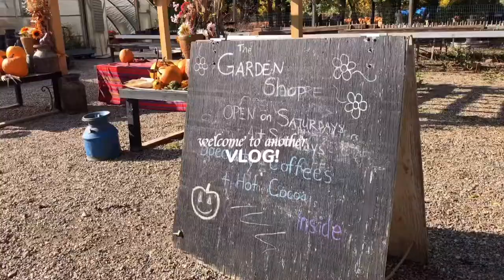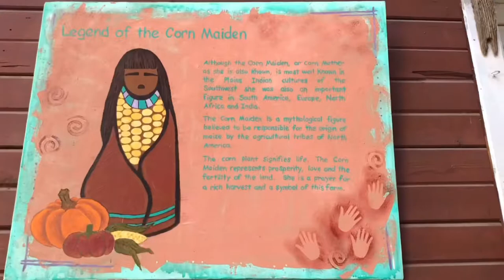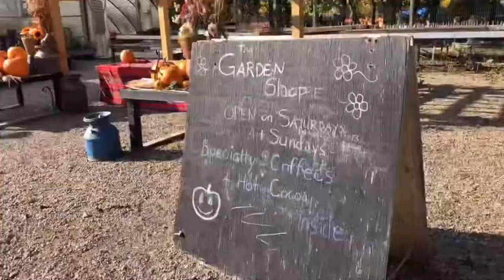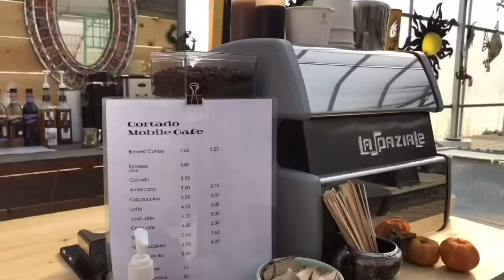VLOG: LINCOLN GARDENS, PUMPKIN PATCH, CORN MAZE and HAUNTED HOUSE 🎃🍂 l Riza Virtudazo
Lincoln Gardens is located in the Qu’Appelle Valley near Lumsden Saskatchewan. Lincoln is a vegetable, herb, and pumpkin farm. We market our products at the Regina Farmer’s Market and at our on-farm shop the Corn Maiden Market.

Camera used: IPhone 8
Video Editor used: Capcut, VLLO (mobile version)
Bluetooth tripod: from Indigo